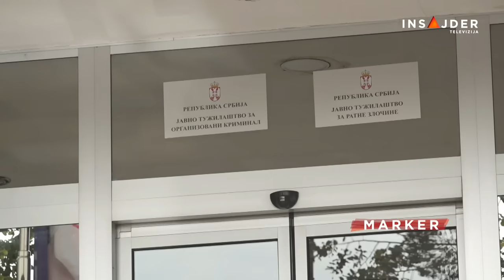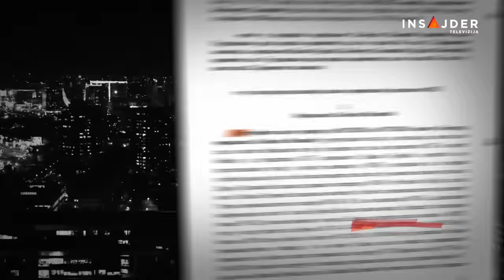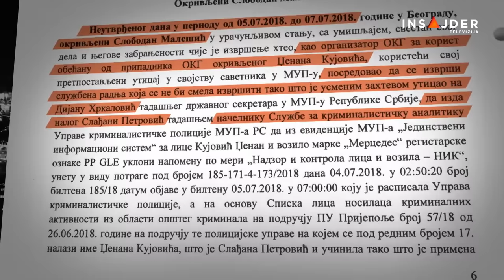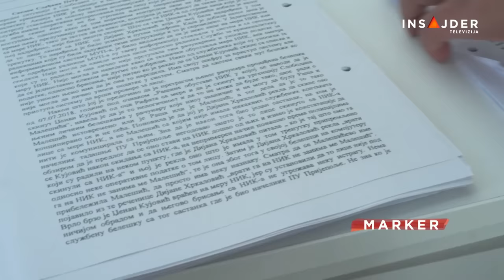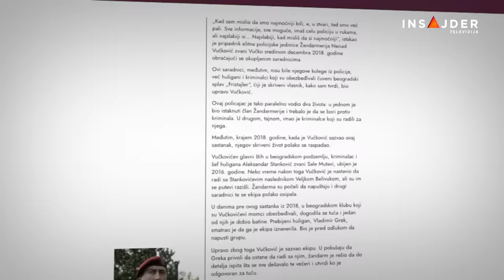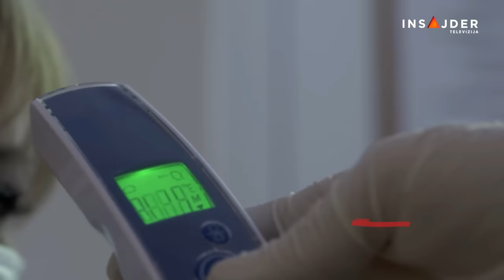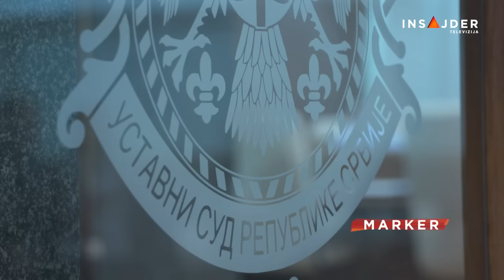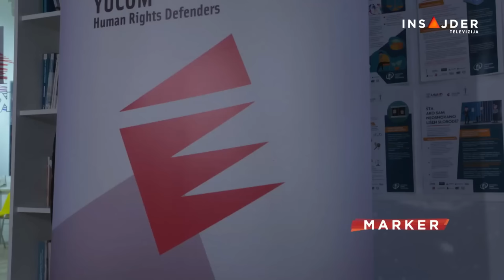Marker: O policijskom generalu Slobodanu Malešiću, protestima, Savskom keju (12.10.2023)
Još jedna sumnja na veze policije i kriminala. U Specijalnom sudu počelo pripremno ročište u postupku protiv policijskog generala Slobodana Malešića koji se tereti za više krivičnih dela.  U optužnici, u koju je Insajder imao uvid, pominje se i Dijana Hrkalović, i to kao glavni posrednik u trgovini uticajem.

Gde je opozicija pet meseci posle protesta “Srbija protiv nasilja” i uoči najavljenih izbora za kraj godine? O tome sa zamenicom predsednika Demokratske stranke.

Gradonačelnik u ostavci ne odustaje od uklanjanja nelegalnih splavova na Savskom keju i na pitanje Insajdera odgovara: “Doći će na red i višespratne vikendice na Savi!”

Pratite nas na i na društvenim mrežama